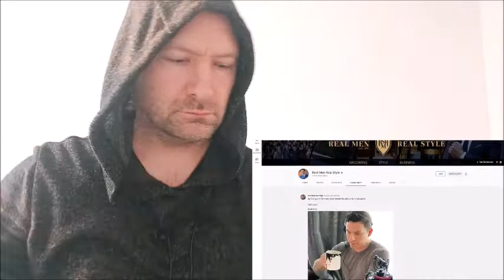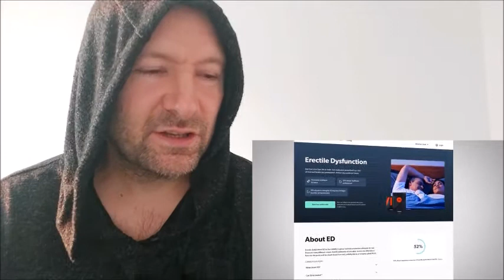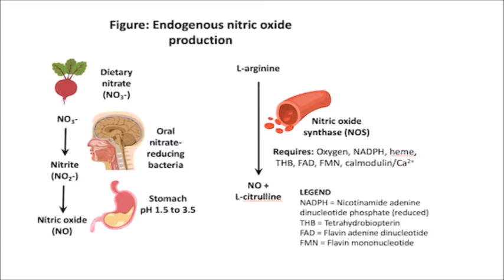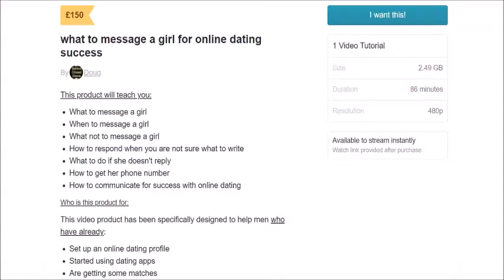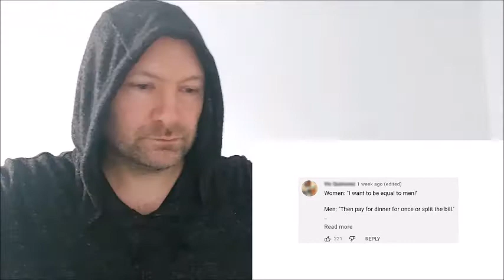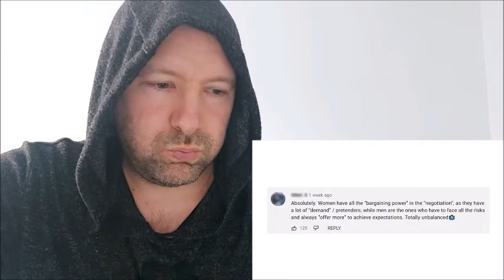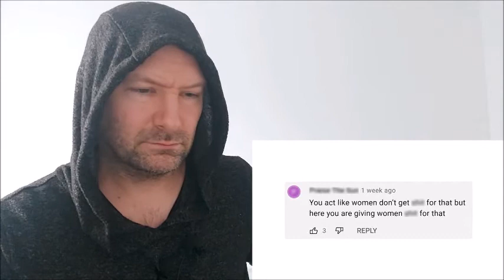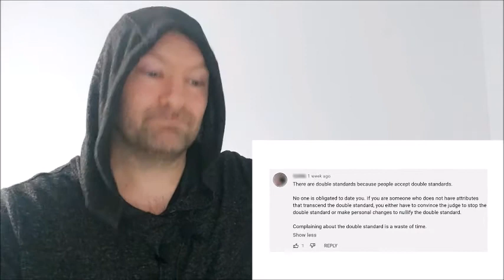"Double Standards Men Deal With" (Reaction)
Become a member of behind closed doors My Reaction to
Modern Dating Ruined? 7 INFURIATING Double Standards Men Deal With!
by Real Men Real Style

To view and buy my video tutorial called
"What to message a girl for online dating success"